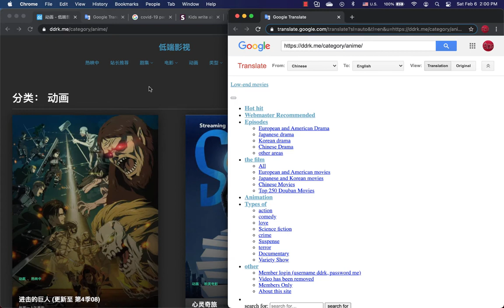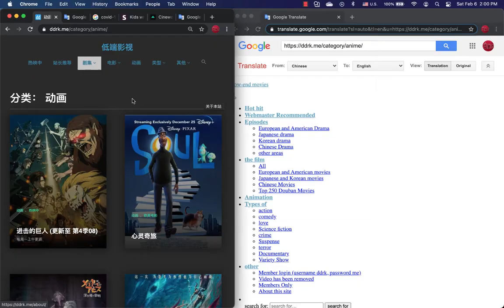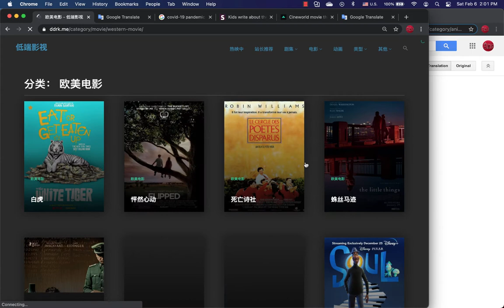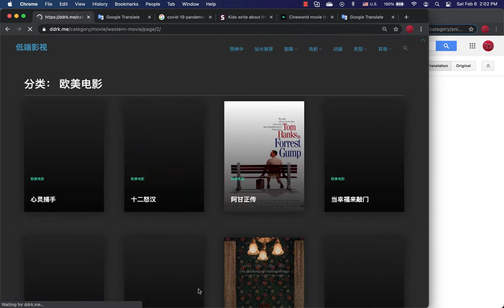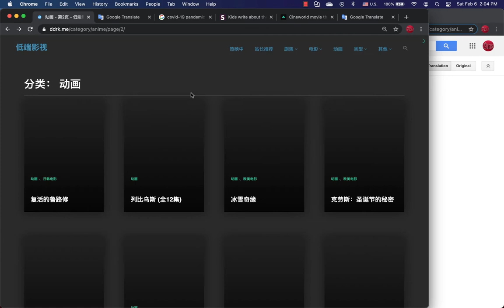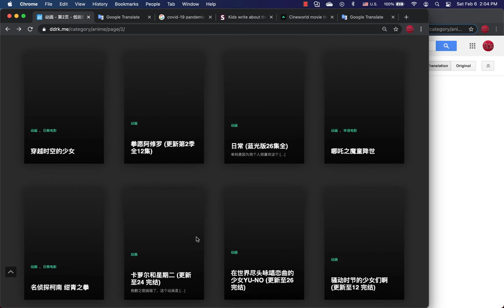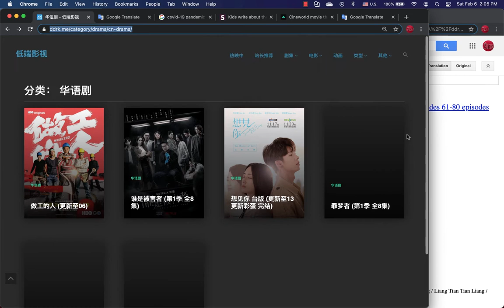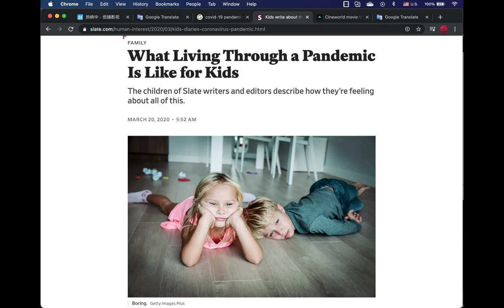ddrk.me, Free Movie TV shows web sites- series # 001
Best Free Movie websites to watch movie online

Free, no cost, no login, no subscription, no membership, no VPN
Free HD, watch movie online, unlimited movie, TV Shows, , browser based
Resource to learn language, Japanese, Korean, Chinese

make it works by an online translate tool, e.g. google translate, enjoy it.